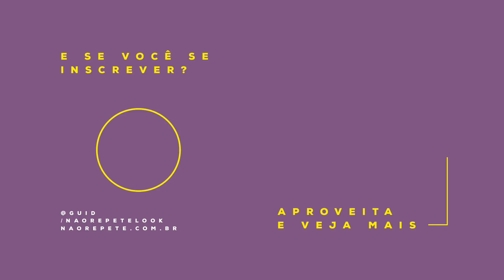FAVORITOS DE 2017 ( look, sapato, acessório, batom ) | Guid Meinelecki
Exercício que faço todo ano de favoritos agora no youtube, pra em 2018 comparar o que mudou.

SE INSCREVE!